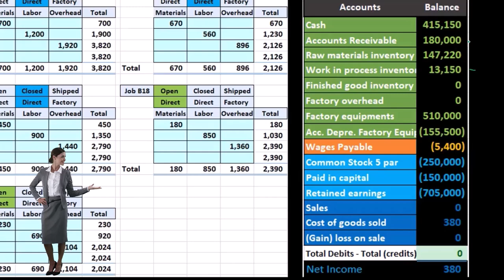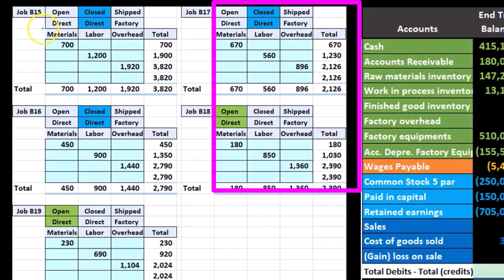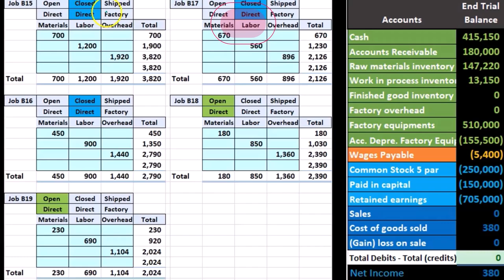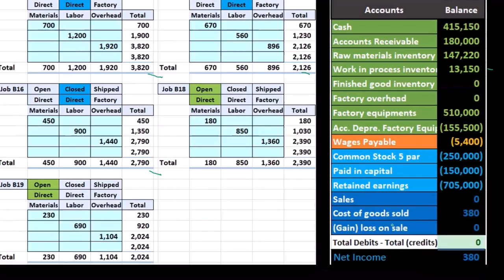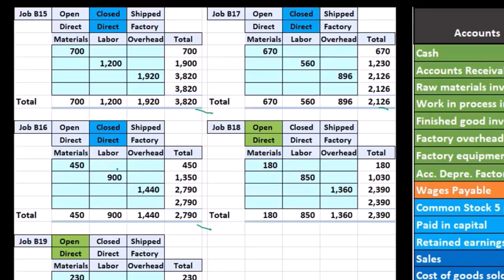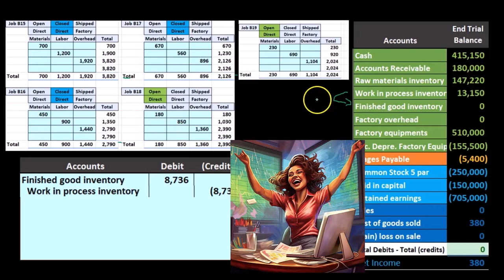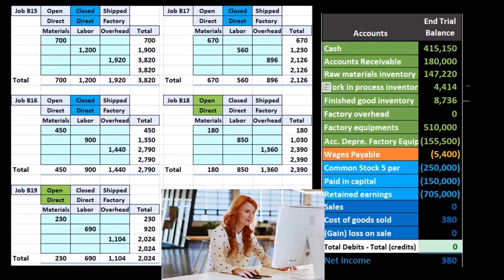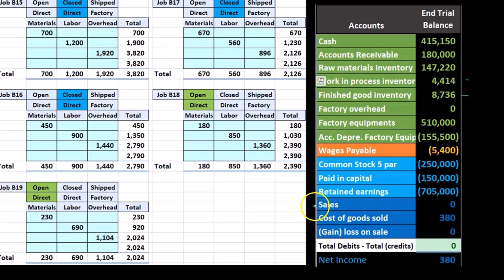Asiento de diario de trabajos terminados 170 Contabilidad Gerencial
Asiento de diario de trabajos terminados
Contabilidad Gerencial